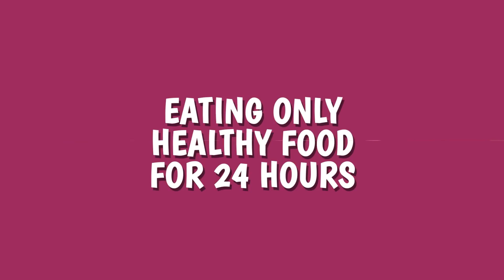100 LAYERS CHALLENGE! || Eating only healthy food by 123 Go! GENIUS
Hey, guys! It's 100 layers challenge again! Never gets old. Find out how to eat chocolate more than your friends, how to make fun of your roommate with make up challenge, how to treat yourself with the healthy food and finally how to sneak candies.

Timestamps:
00:00  Kitkat epic tower
01:55 100 layers challenge
05:28 Eating only healthy food for 24 hours
06:50 Healthy  vs junk  food
08:00 How to sneak candies into a club
11:27 Funny outtakes with awkward moments